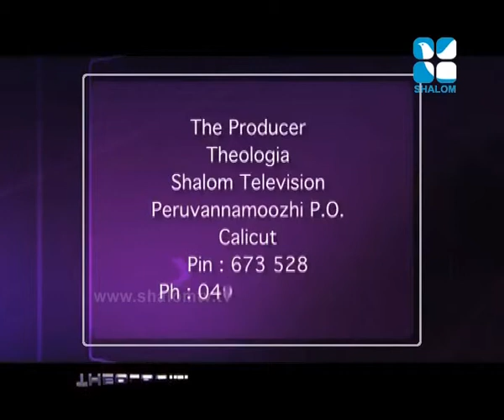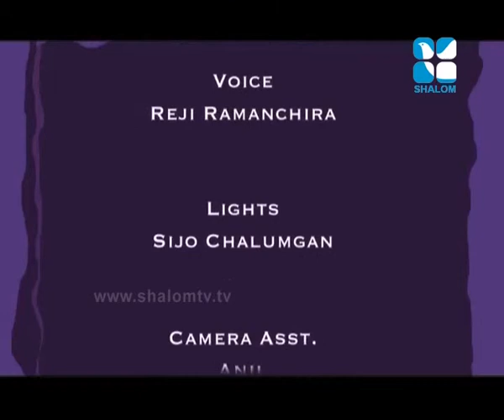Psalms M 8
MTh 66 part II